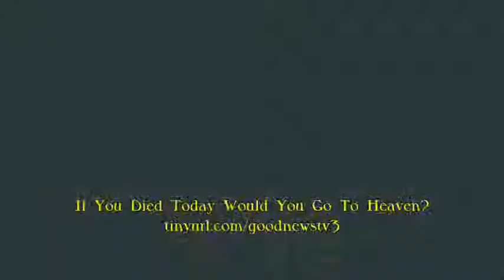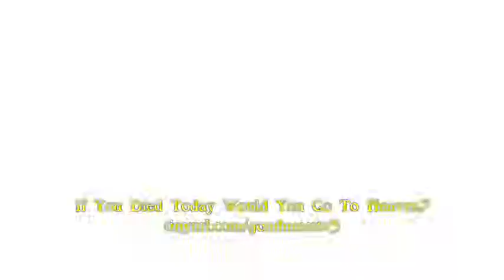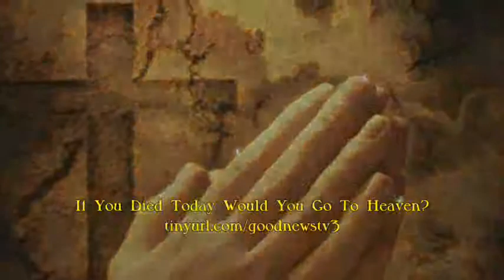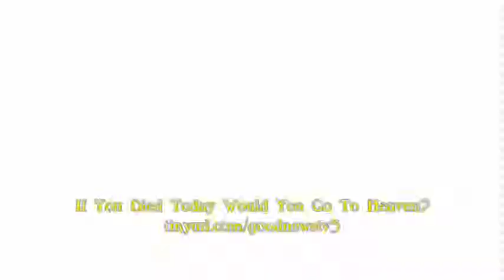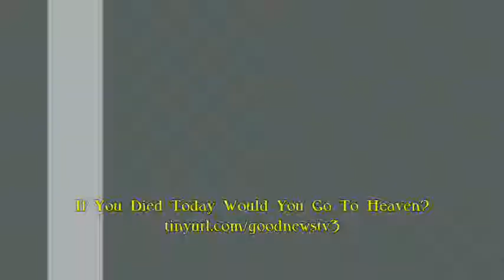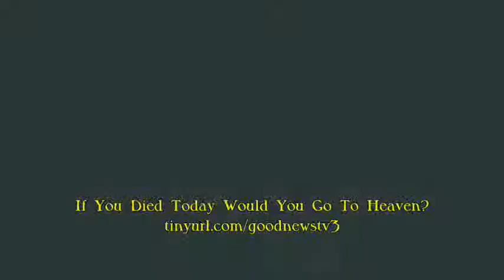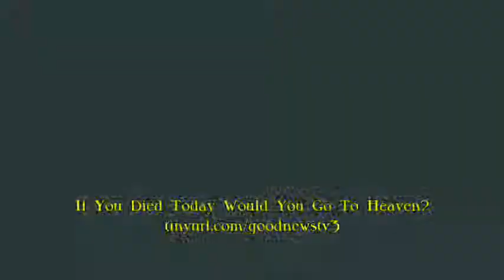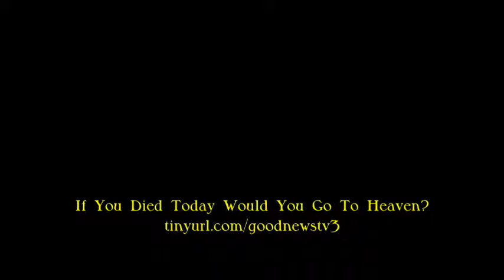Demonstrating the Glory of God Cardboard Testimony -GoodNewsTV3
(Exodus 24:17 NIV) To the Israelites the glory of the LORD looked like a consuming fire on top of the mountain.

(Exodus 33:13-19 NIV) If you are pleased with me, teach me your ways so I may know you and continue to find favor with you. Remember that this nation is your people." {14} The LORD replied, "My Presence will go with you, and I will give you rest." {15} Then Moses said to him, "If your Presence does not go with us, do not send us up from here. {16} How will anyone know that you are pleased with me and with your people unless you go with us? What else will distinguish me and your people from all the other people on the face of the earth?" {17} And the LORD said to Moses, "I will do the very thing you have asked, because I am pleased with you and I know you by name." {18} Then Moses said, "Now show me your glory." {19} And the LORD said, "I will cause all my goodness to pass in front of you, and I will proclaim my name, the LORD, in your presence. I will have mercy on whom I will have mercy, and I will have compassion on whom I will have compassion.

(Exodus 34:5-8 NIV) Then the LORD came down in the cloud and stood there with him and proclaimed his name, the LORD. {6} And he passed in front of Moses, proclaiming, "The LORD, the LORD, the compassionate and gracious God, slow to anger, abounding in love and faithfulness, {7} maintaining love to thousands, and forgiving wickedness, rebellion and sin. Yet he does not leave the guilty unpunished; he punishes the children and their children for the sin of the fathers to the third and fourth generation." {8} Moses bowed to the ground at once and worshiped.

Demostrating the Glory of God Cardboard Testimony

GoodNewsTV3